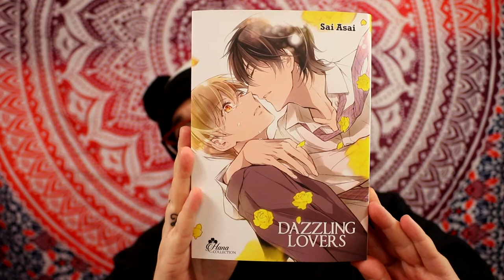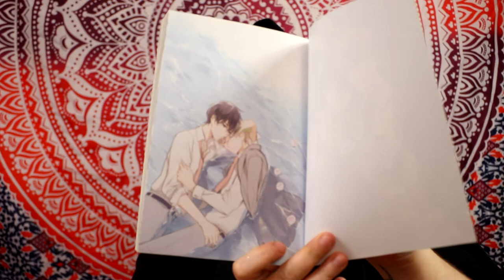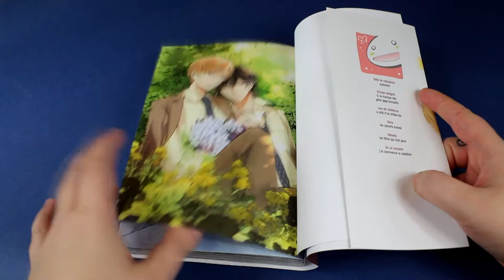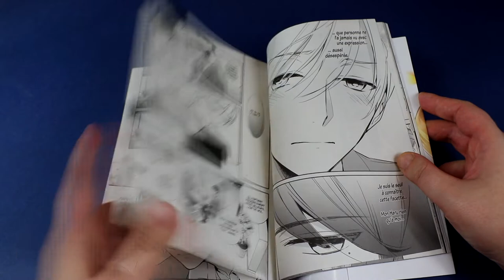[critique manga] dazzling lovers (boy's love)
Résumé :
Haru, élève modèle dans son lycée, éprouve des sentiments amoureux qui ne lui sont pas permis. Aki, son meilleur ami depuis l'enfance, est le seul à connaître son secret. Un jour, Haru se décide à enfin avouer ses sentiments à celui qu'il aime, malgré les nombreuses réticences d'Aki. Mais lorsqu'il apprend que celui-ci a déjà quelqu'un dans sa vie, les larmes ne s'arrêtent plus de couler et c'est sur l'épaule de son plus fidèle ami qu'il trouve du réconfort. Il a toujours été là pour lui, sa présence était une évidence... et si au fond, Aki avait toujours aimé Haru ?